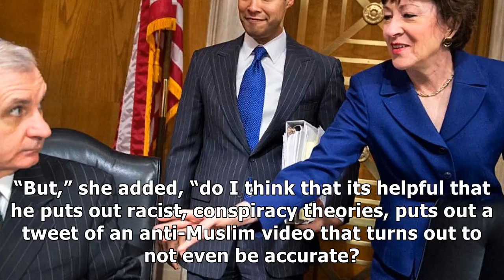Susan collins: 'no reason to be concerned' that trump is unhinged